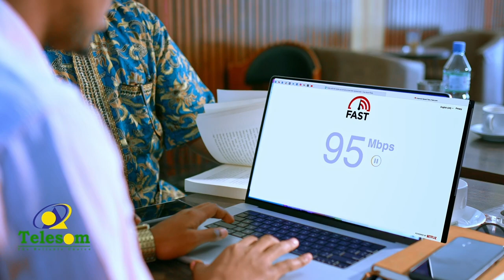Maxay shirkadda casriga ah ee Soltelco ku soo bandhigtay Carwada Shaqo Abuurka Somaliland?